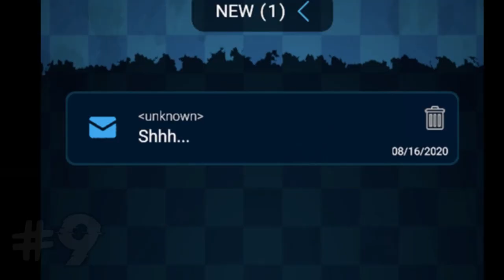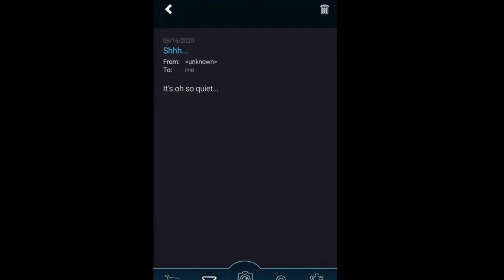Top 10 Facts About Ballora – Five Nights at Freddy's AR: Special Delivery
The top 10 facts about Ballora in FNAF AR: Special Delivery.

Let's get infinite lovin', babe.

Five Nights at Freddy's AR: Special Delivery is owned by Scott Cawthon and Illumix.